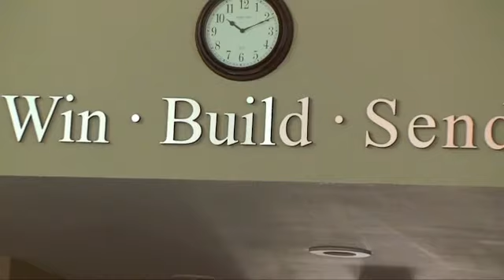7 Drivers of Praise Chapel #6 Fellowship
Pastor Kelly Lohrke speaking on "We are called to fellowship" at the Praise Chapel 300 men's conference.

Pastor Raymond & Sis. Gloria Figueroa
Praise Chapel Baldwin Park